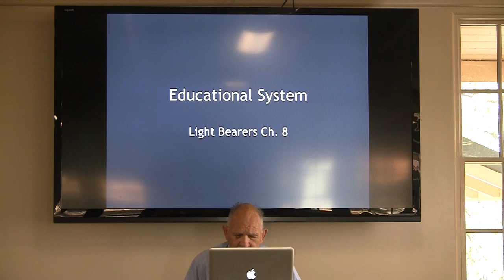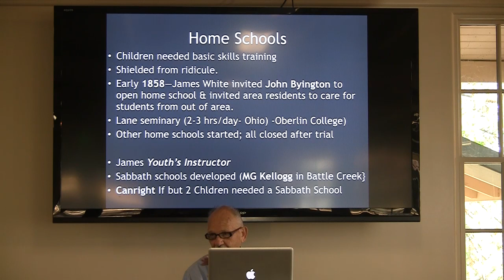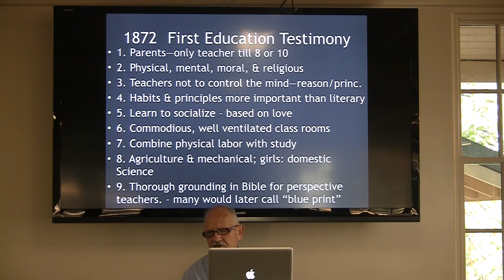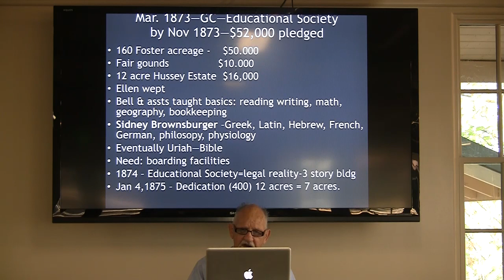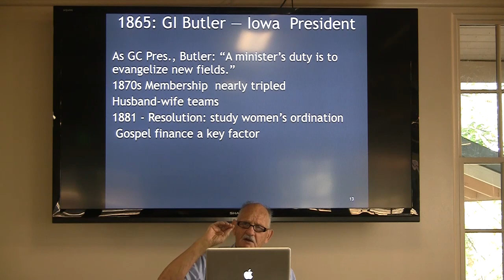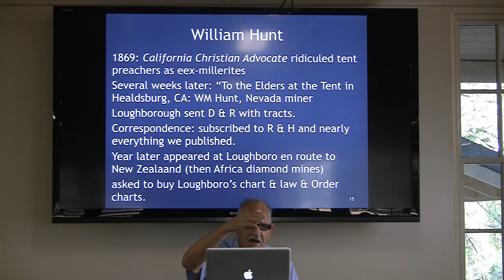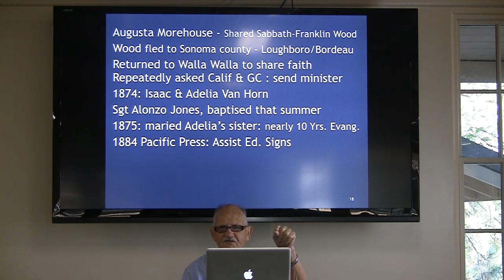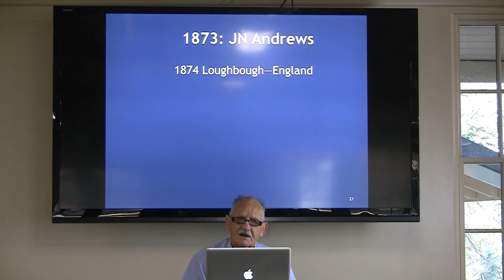10. LB Ch 8 Starting an Educational System: Pastor A. Leroy Moore PhD.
Light Bearers: Chapter 8 Starting an Educational System. Weimar College, Weimar Ca. by Professor A. Leroy Moore, PhD. Wednesday September 17, 2014